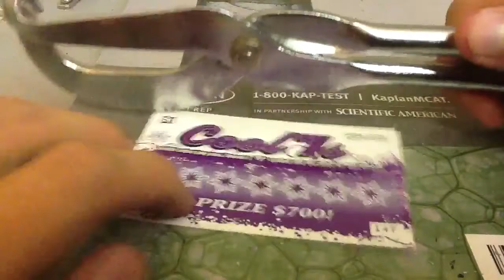Arizona Lottery Cool 7's Scratch Ticket 71L19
Tool Used: Craftsman Pliers Model 47395